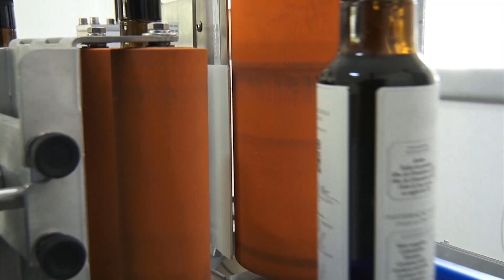Produção de azeite em Santo Antônio do Pinhal| Programa Sincovat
A Serra da Mantiqueira é berço do único azeite brasileiro a ser eleito um dos melhores do mundo. Produzido na cidade de Santo Antônio do Pinhal, o produto ficou entre os 10 primeiros, em um concurso realizado na Espanha no ano passado. Com apenas três safras já são mais de 40 prêmios internacionais